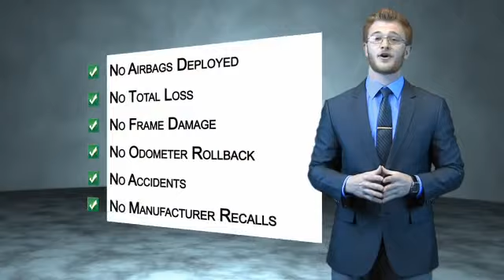2014 Ford Fusion A3819 - Wiscasset ME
Year: 2014
Make: Ford
Model: Fusion
Trim: SE
Engine: 2.5 liter 4 cylinder FWD
Transmission: 6-Speed Automatic
Color:
Mileage: 29837
Address:
378 Bath RoadWiscasset, ME 04578
VIN:3FA6P0H75ER160010